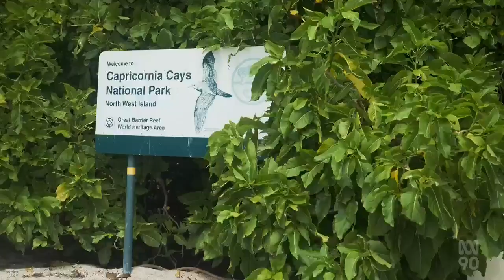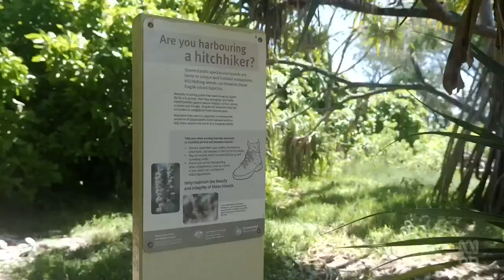Retrospective: North West Island Coral Cay In Great Barrier Reef Now Mouse Free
(Source: ABC Australia, Qld - 29 Aug 2022)